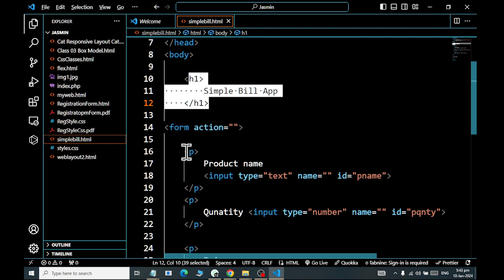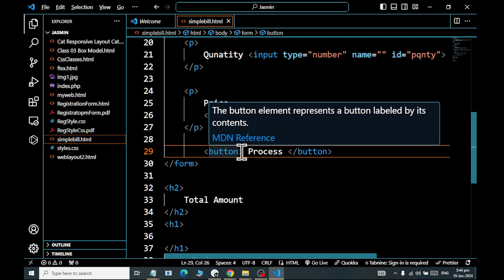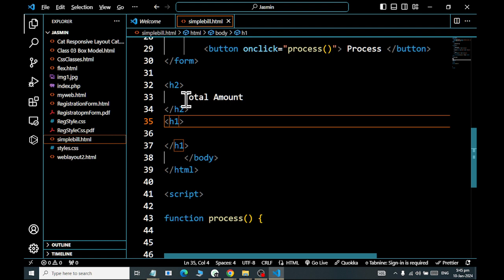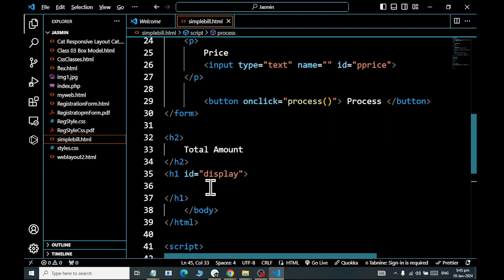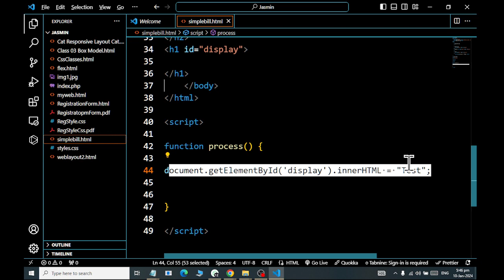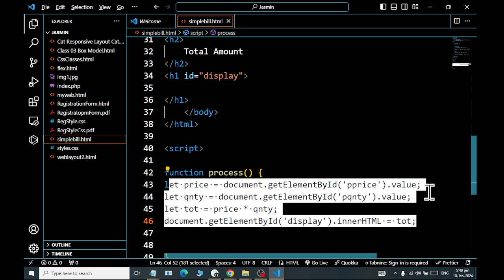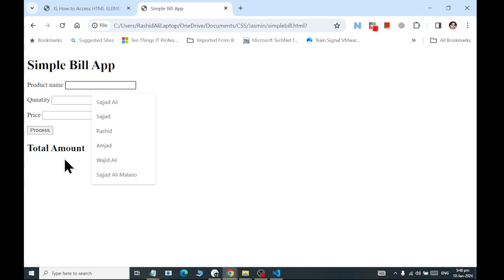JavaScript Creating Simple Billing App Class 10 2024 Rashid IT World